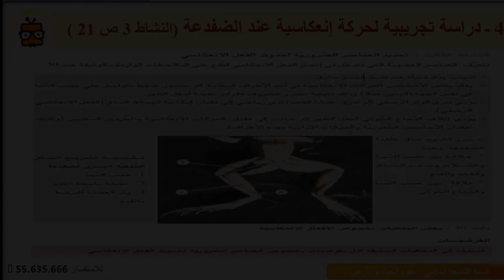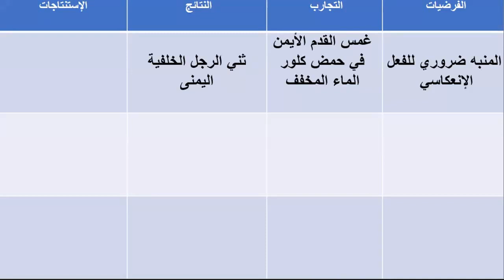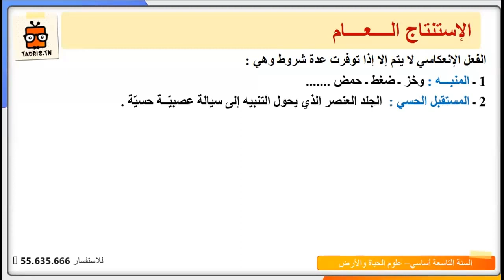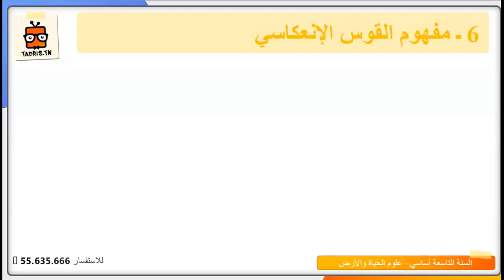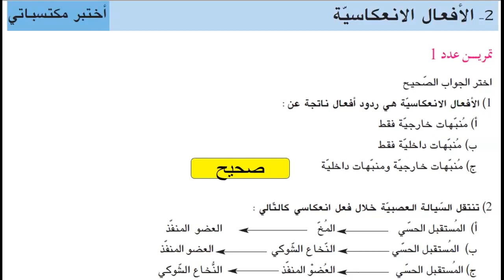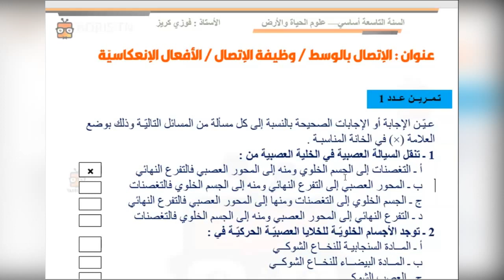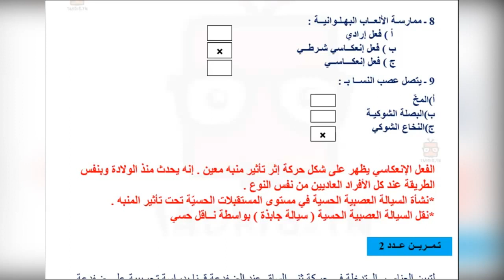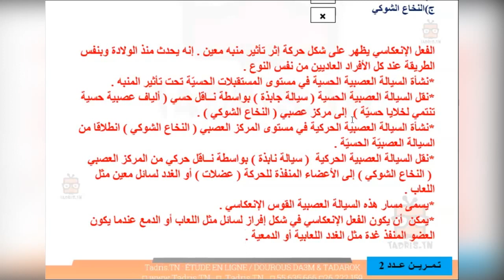18/10/2023 | السنة التاسعة أساسي – علوم الحياة و الأرض {5493}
السلام عليكم 🙋‍♂️
تلاميذ السنة_التاسعة_أساسي ❤

 ✨شاهد الآن مقتطفات من تسجيل حصّة مباشرة  في مادّة  علوم الحياة و الأرض🔴

📅 | اليوم : الأربعاء 18 أكتوبر
🕘 | الساعة : 20:00
حصّة مميّزة شفنا وتعلمنا فاها الـ :
📌 الافعال الانعكاسية
السنة التاسعة أساسي

⬅ احصل على خَصْم 35% على الإشتراك السنوي 🎁
⬅ تسهيلات في الدفع تصل الي 5 أقساط 🥳
⬅ تخفيضات للإخوة تصل 50% 👪
⬅ تجربة مجانية لمدة أسبوع

مافات شيء : تدريس دروس دعم وتدارك عن بعد في جميع المواد الأساسية📚.
💠 حصص مباشرة تفاعليّة ( Live 🔴 )
💠 تسجيلات الحصص المباشرة ( REC 📼 )
💠 تمارين و امتحانات مرفقة بالإصلاح مطابقة للبرنامج الرسمي 🇹🇳
💠 تواصل مباشر مع الأساتذة للإجابة على أسئلتك ⁉ 🙋‍♂

من الخامسة ابتدائي إلى البكالوريا

ثم يرجى الاتصال بالرقم 📞 | 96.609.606  لتفعيل✔ حسابك.
5ème 6ème Primaire
7ème 8ème 9ème Base
1ère 2ème 3ème Secondaire BAC
━ 𝐓𝐚𝐝𝐫𝐢𝐬.𝐓𝐍 © ━